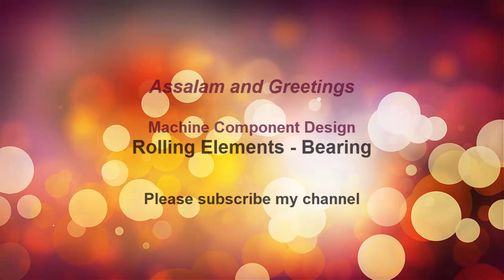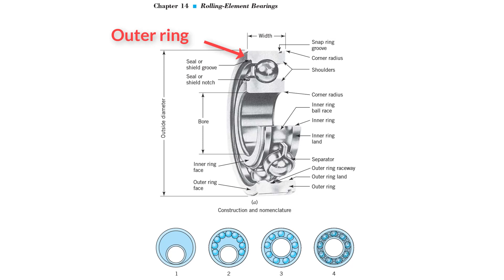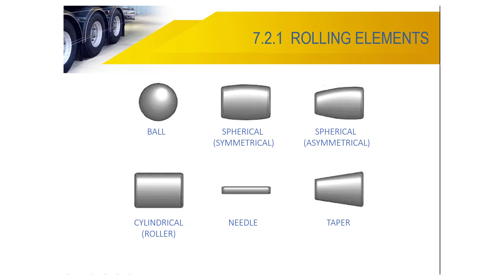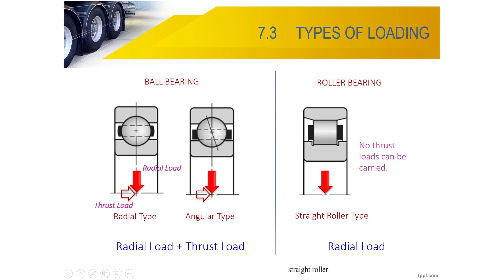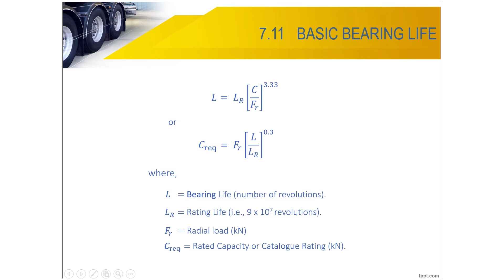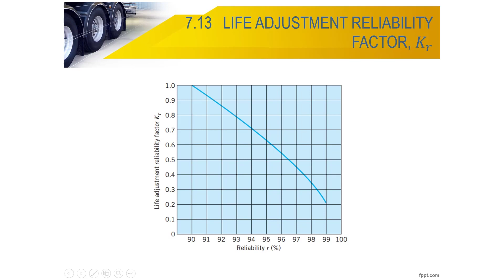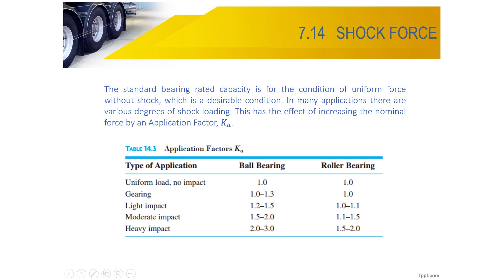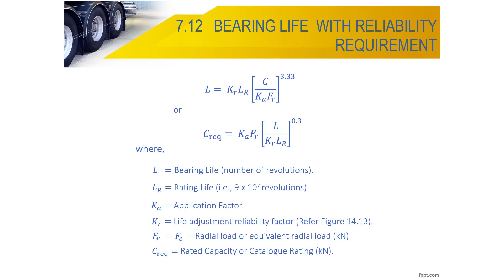Machine Components Design - Bearings Part 1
Assalam, this part 1 video will guide you on bearings selection in machine components design.